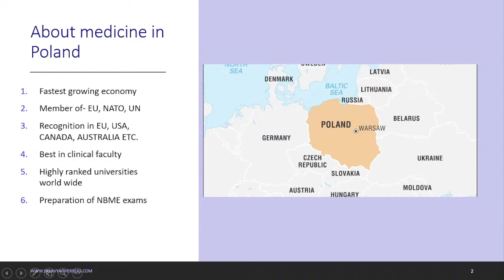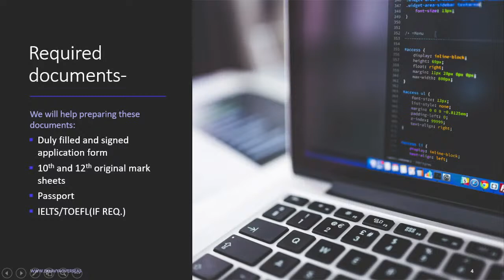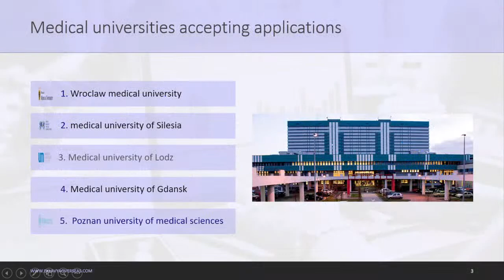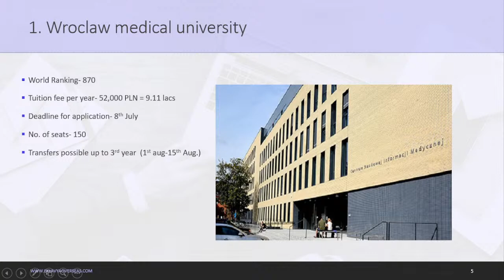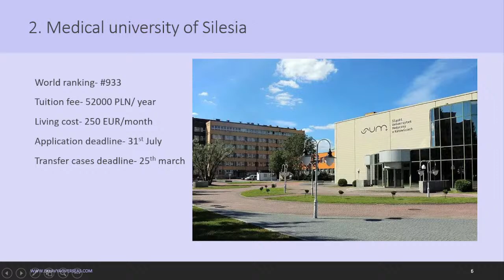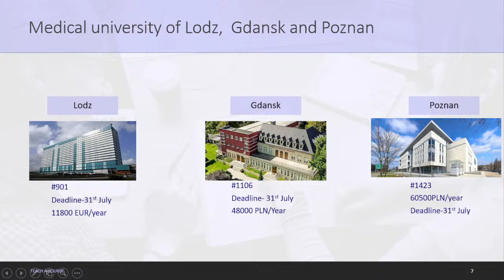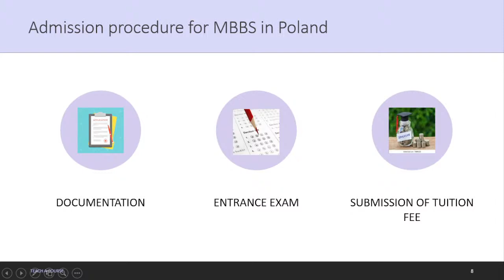MBBS in Poland - WEBINAR - By Poornima Chauhan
Join Our Live Webinar on MBBS in Poland, on Monday 4th July 2022.